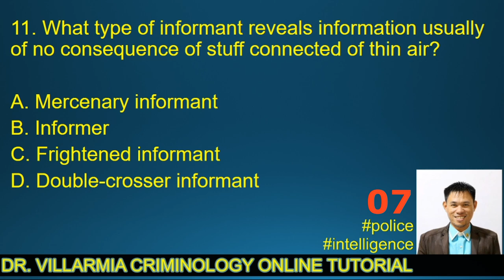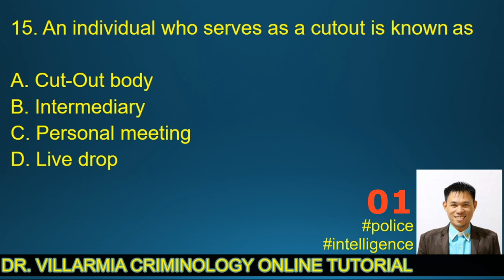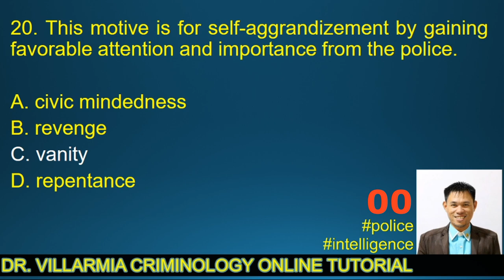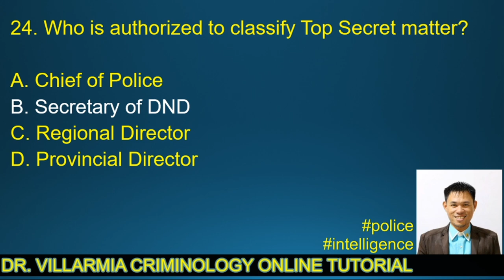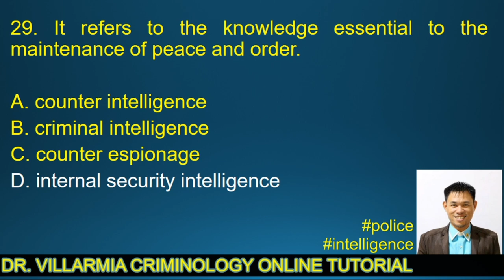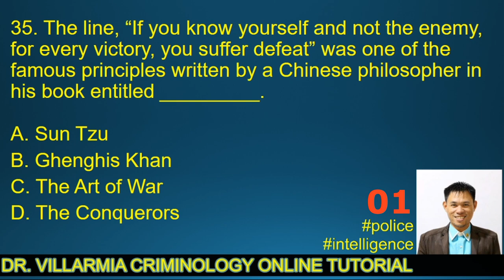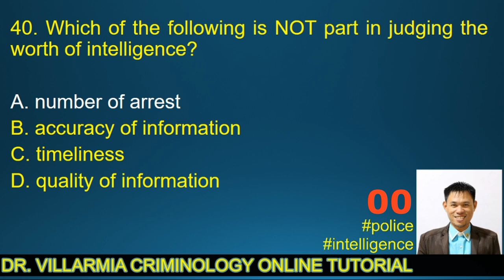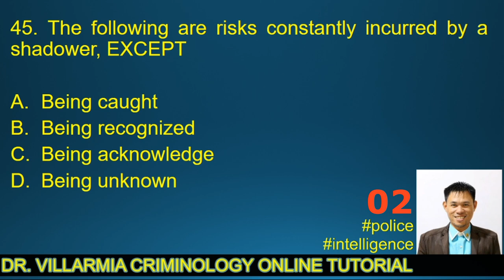REVIEW QUESTIONS IN POLICE INTELLIGENCE I A Criminology Board Exam Reviewer (Part 2)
Criminology Board Exam Reviewer /  POLICE INTELLIGENCE (Part 2)
HOW POLICE INTELLIGENCE WORKS